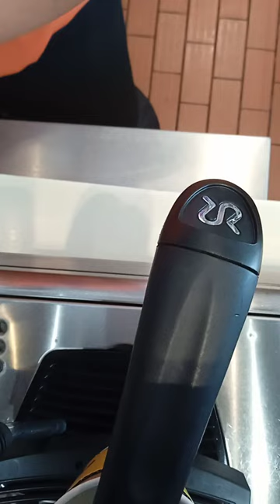Simple Coffee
Tehnik ngopi